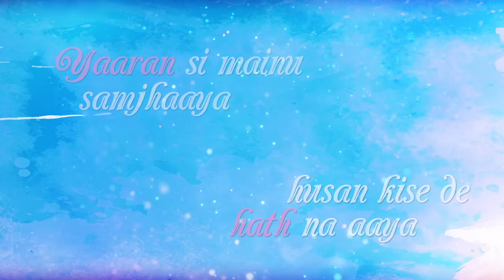Adhura pyar || Arman Bedil || New Punjabi Song Whatsapp status Video 2019|| Sandeep Tibbi